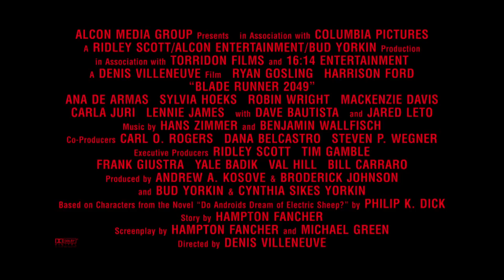Blade Runner 2049 "Sylvia Hoeks is Luv" Featurette (2017)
Blade Runner 2049 - Featurette
"The Women of Blade Runner: Luv"

Thirty years after the events of the first film, a new blade runner, LAPD Officer K (Ryan Gosling), unearths a long-buried secret that has the potential to plunge what's left of society into chaos. K's discovery leads him on a quest to find Rick Deckard (Harrison Ford), a former LAPD blade runner who has been missing for 30 years.